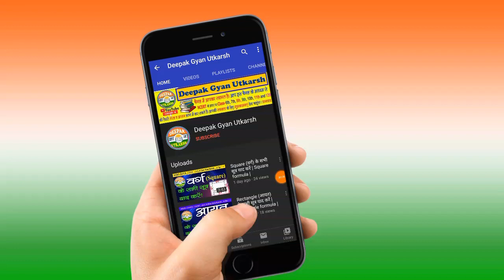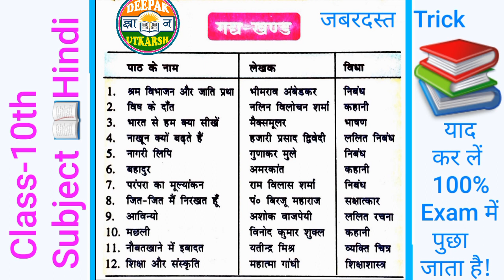Class- 10th | Subject- Hindi |पाठ के नाम के साथ लेखक का नाम याद करें | Memorize text and author name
Deepak Gyan Utkarsh
प्रिय छात्रों एवं मित्रों  " Deepak Gyan Utkarsh " यूट्यूब चैनल में आपका स्वागत है।

हमारा प्रयास है कि आपको NCERT के आधार पर  क्लास 6th , 7th ,  8th , 9th , 10th , 11th और 12th की तैयारी सरल व आसान भाषा में दे सकूँ।

                  " इस बदलती डिजिटल दुनियां की प्रकृति में।
                           अब कर लो पढ़ाई मुट्ठी में।। "

जी हाँ क्योंकि इस समय हमारे पास मोबाइल व इंटरनेट जैसी सुविधा हमारे हांथों में है लेकिन फिर भी हमारी पढ़ाई अधूरी है, तो अब आपको अपने बहुमूल्य समय को नहीं खोना है। यह चैनल आपकी हर समस्याओं का समाधान व ज्ञान में वृद्धि के लिए उपयोगी सिद्ध होगी।

अब इंतजार की घड़ी ख़त्म, क्योंकि वैसे विद्याथियों को ध्यान में रखते हुए इस चैनल को डिजाइन किया गया है जो किसी वजह से पूरी पढ़ाई नहीं कर पा रहे हैं या बहुत  तरह के किताबों में दिए गए अधिक से अधिक प्रश्न उत्तर को देखकर परेशान हो रहे हैं या किताबों में दिए गए कुछ कठिन शब्द या सवाल  जिसका अर्थ मालूम नहीं होता है आदि कारणों से उसे याद करना मुश्किल लगता है या बहुत मेहनत के बाद भी प्रश्न उत्तर याद नहीं होता है।

अगर आप इन परिस्थितियों या परेशानियों में फंसे हैं तो बिना देर किये आज ही आपके अपने यूट्यूब चैनल "  Deepak Gyan Utkarsh " को सब्सक्राइब करें और बगल में एक बैल (घंटी) आइकन (चिह्न) होगा उसको भी दबा दें जिससे कि हमारे द्वारा आने वाले वीडियो की जानकारी आपको समय - समय  पर मिलता रहे।

इसी शब्द के साथ मैं सभी विद्यार्थियों और मित्रों को आपकी अपनी यूट्यूब चैनल " Deepak Gyan Utkarsh " की ओर से आपकी सफलता के लिए शुभकामनाएं देना चाहूंगा। धन्यवाद !